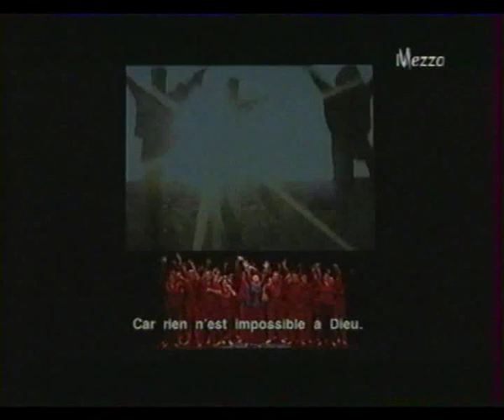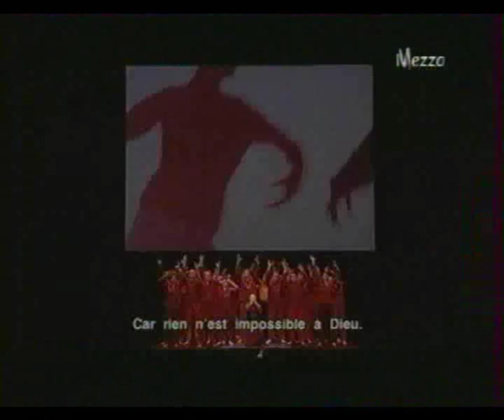Lorraine Hunt - El Ninõ - John Adams (1)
The nativity. Associated with the lot of Mexican women in precarity. (Paris 2000) Staged by Peters Sellars, with Lorraine Hunt-Lieberson, Dawn Upshaw, Willard White.